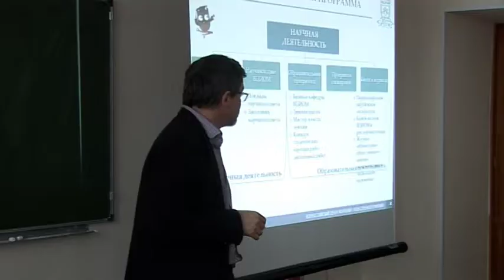Всероссийский проект «Диалог на равных» с Валерием Федоровым